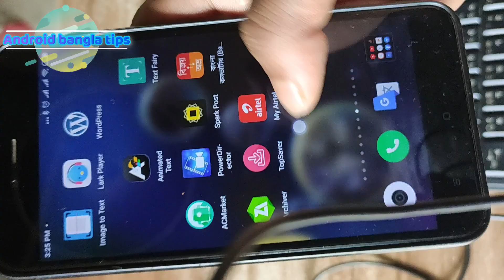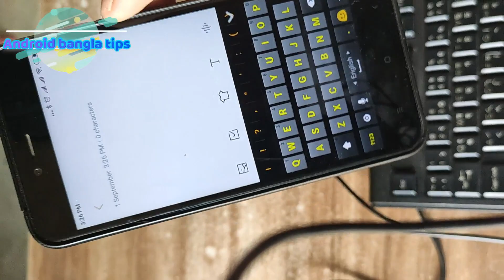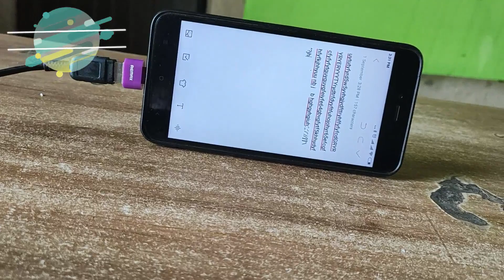মোবাইল দিয়ে টাইপিং শিখুন সহজে | Typing | Android bangla tips